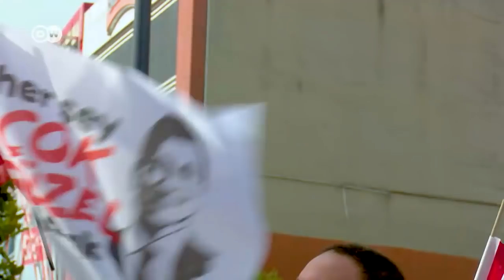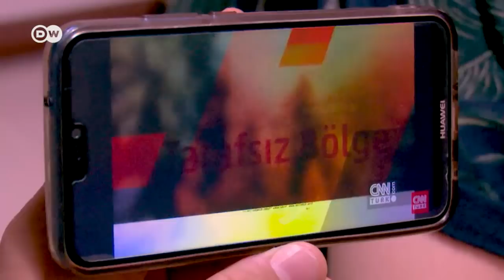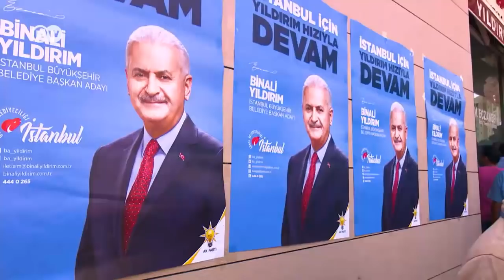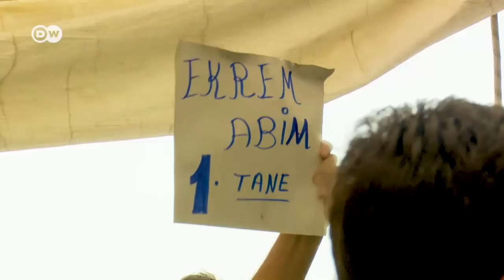Istanbul mayoral election: Can Ekrem Imamoglu win again? | Focus on Europe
Istanbul is holding a repeat election for mayor. After opposition candidate Ekrem Imamoglu narrowly won the election, President Recep Tayyip Erdogan's AKP objected and called for the repeat, which Turkey's high electoral board accepted. The opposition, and many voters, sense fraud in the works. Will the outrage carry Imamoglu into office? Or will the AKP's Binali Yildirim prevail?